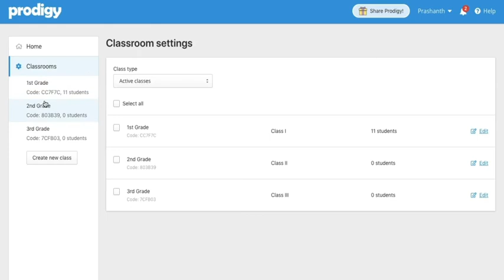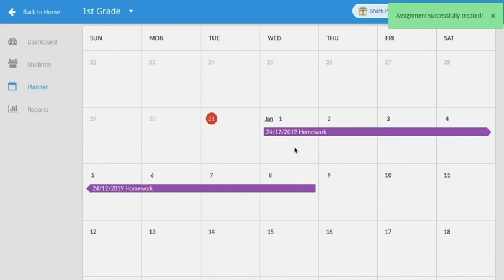How To Create Assignments For Students | Prodigy Education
This Prodigy Education tutorial shows you how to create assignments for your students in simple and easy steps. With the help of the Assignment creation feature, you can easily plan and create assignments, tests, and quizzes in advance for all your students.

to get more information about the platform.